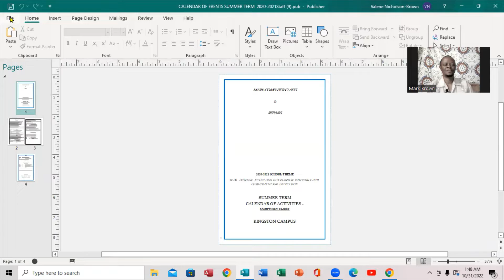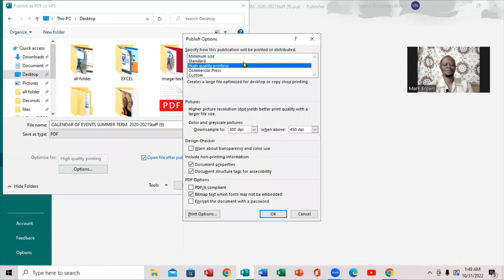HOW TO CONVERT MICROSOFT PUBLISHER TO PDF [TRY IT NOW ]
In this tutorial we will show you how to easily convert a Microsoft Publisher  file into a PDF document, you will be able to export, save,  convert it as a single PDF file you can read later in Acrobat or other readers.

TIPS ON EMAIL VIDEOS